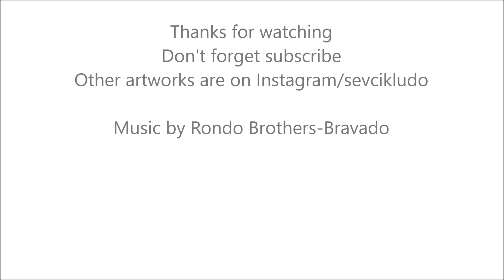Art created by digital pen - Abstracts 11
Painting is self-discovery. Every good artist paints what he is.
Jackson Pollock